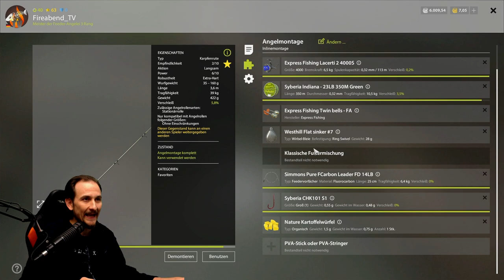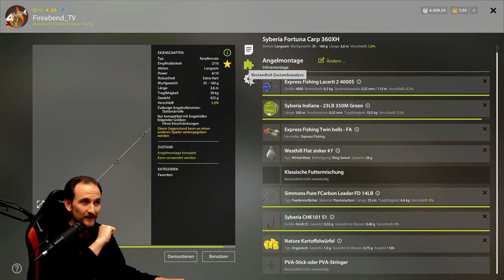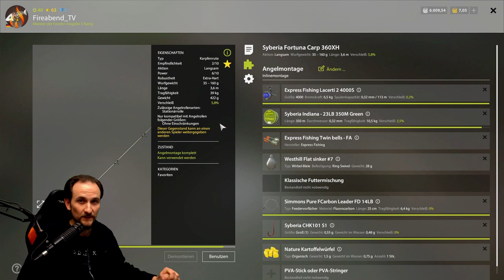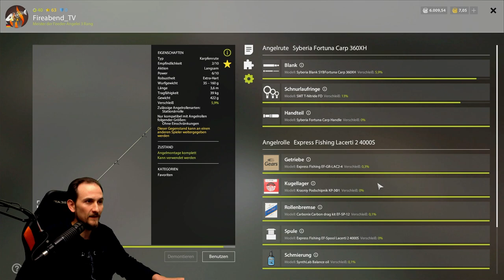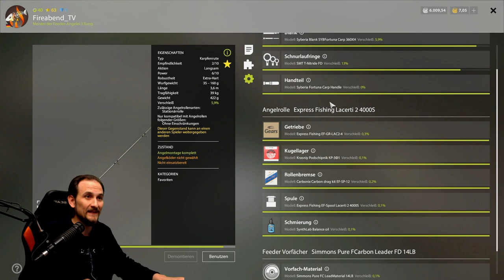Russian Fishing 4 - NEWS - ACHTUNG! Lacerti2 "PIMPEN" besser nicht?